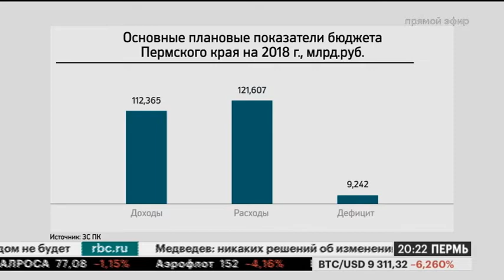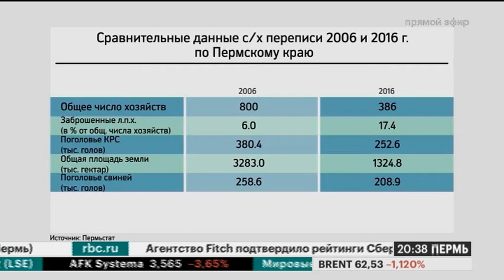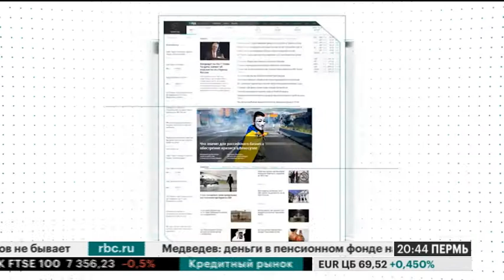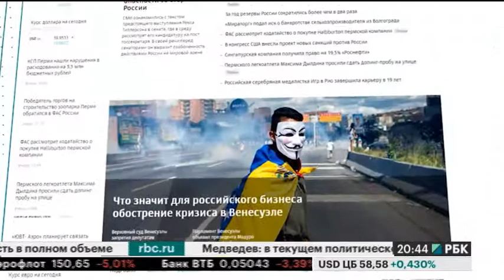РБК-Пермь. Итоги дня. 30.11.2017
- В феврале следующего года новый терминал Пермского аэропорта начнет принимать первые международные рейсы.
- Евгений Балуев получил реальный срок и большой денежный штраф.
- Новый стенд для серийных испытаний двигателей назван в честь выдающегося авиаконструктора Павла Соловьева.